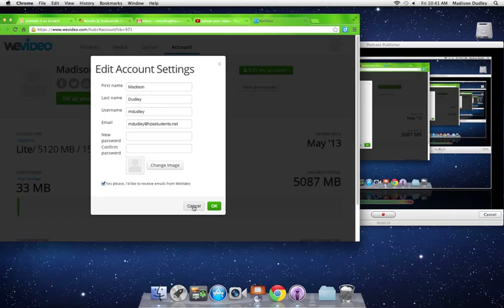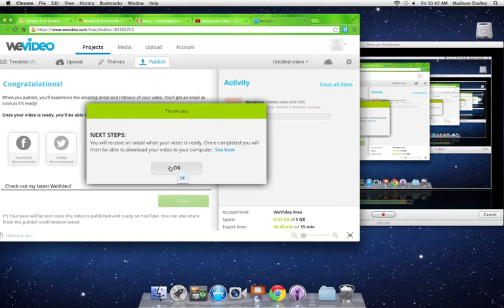Uploading Wevideos to Youtube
To upload your Wevideo to Youtube take many steps.  This tutorial shows you how.